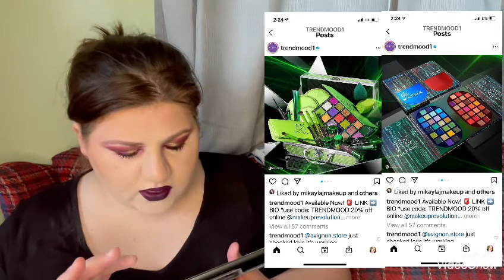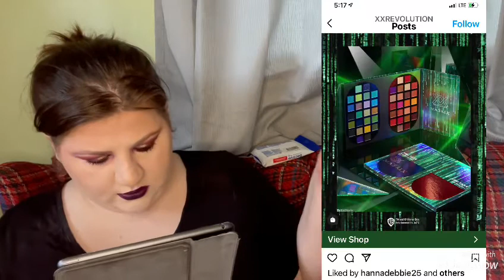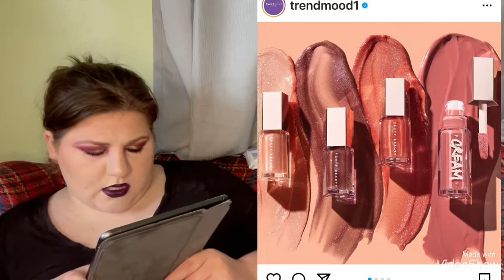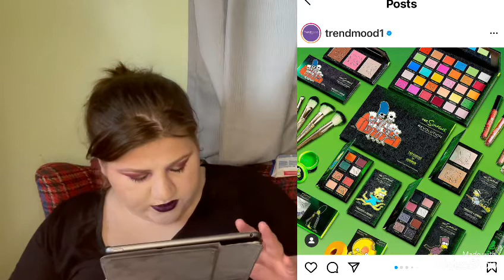GET IT OR FORGET IT! new makeup releases thoughts and opinions!